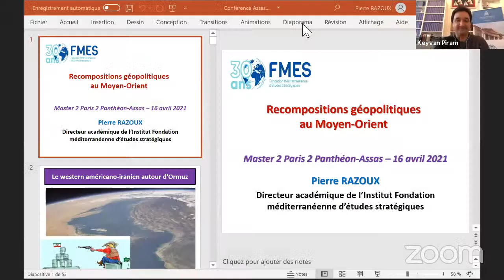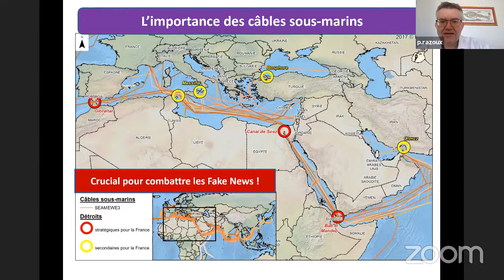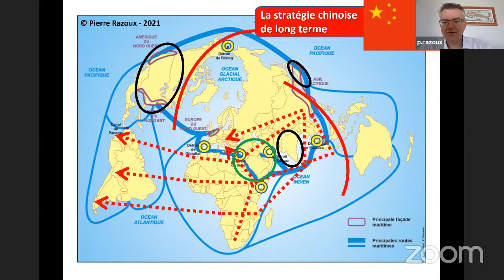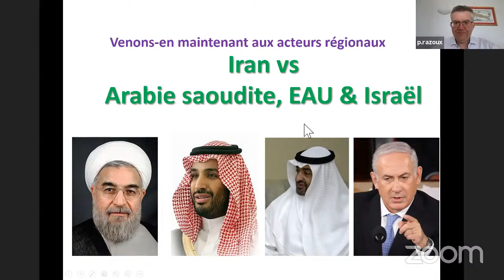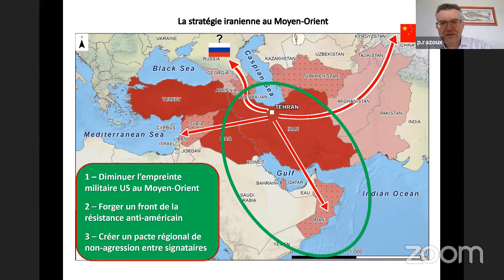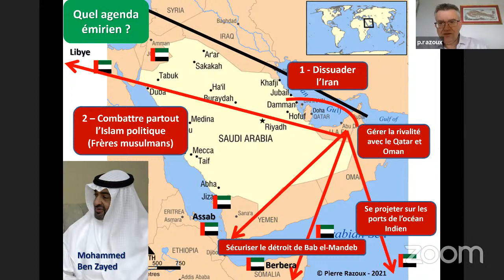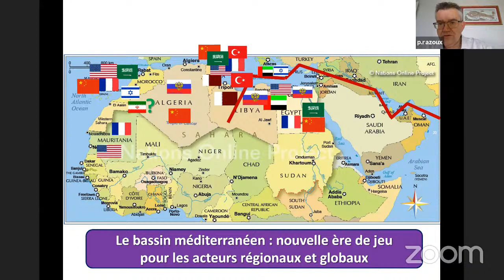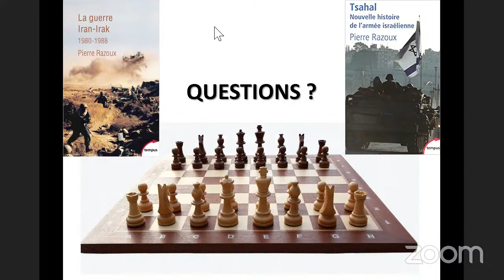[Master RI] Conférence de M. Pierre Razoux, "Recompositions géopolitiques au Moyen-Orient"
Dans le cadre du Master Relations internationales de l'Université Paris II Panthéon-Assas, le Centre Thucydide a accueilli virtuellement M. Pierre Razoux, Directeur académique et de la recherche de la Fondation méditerranéenne d'études stratégiques (FMES, Toulon), historien spécialiste des conflits contemporains et du Moyen-Orient, pour une conférence en ligne sur les "Recompositions géopolitiques au Moyen-Orient" - Enregistré le 16 avril 2021.